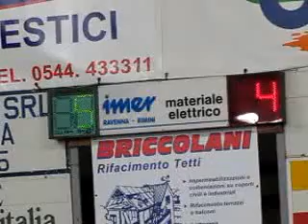05R 05V MVI 6165